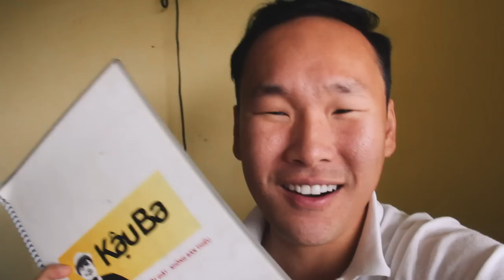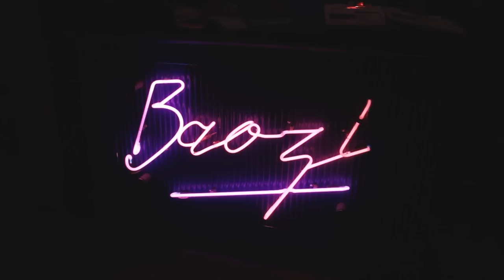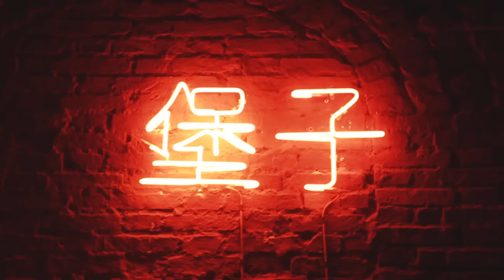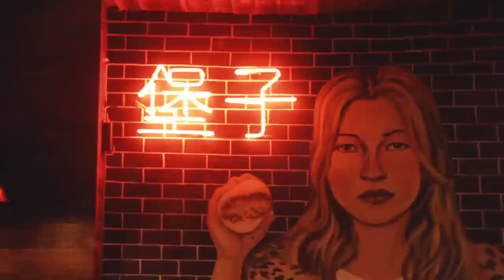MOUTHWATERING BITES IN SAIGON (HO CHI MINH CITY) VIETNAM | Vlog 43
What happens when these gay boyfriends hit up the town in search for the top mouthwatering bites? Here are the places to go and must go in Saigon, Vietnam!